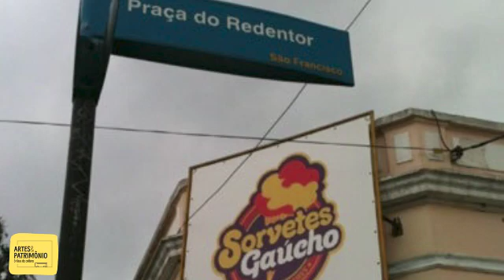ÔNIBUS MUSEU NA QUARENTENA - VOCÊ CONHECE A PISTA DO GAÚCHO?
Nossa cidade é mundialmente conhecida pelos seus parques e praças, e hoje, no Ônibus Museu, o nosso mediador Eduardo vai te apresentar um ponto muito especial de Curitiba.

A pista do Gaúcho além de ser um ambiente que promove o esporte curitibano e revela atletas, também é lugar de diversão, apreciação de gastronomia e muuuuuuuuuuito lazer.

Dê play no vídeo e aprenda mais sobre a nossa cidade com os mediadores do Ônibus Museu